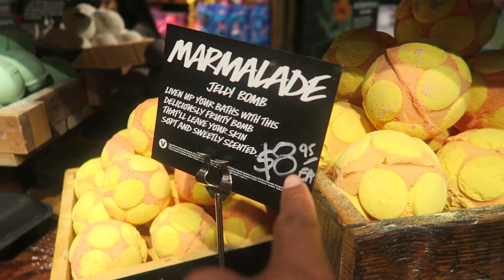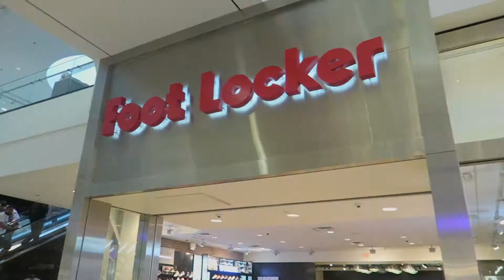Shopping Haul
DnV LaLaLand
269 S. Beverly Dr. #495